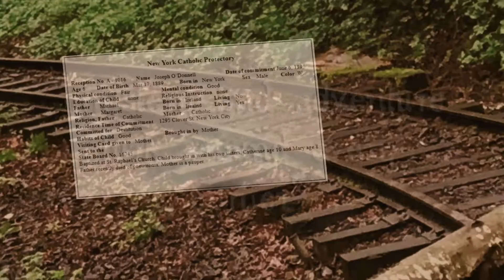Under The Tracks - a Novel by Ginger G Howard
On her tenth birthday, Gwen sees what she believes is a lost boy in the forest below an old Victorian house - a child desperate for help. When the search comes up empty, and no child was ever reported missing, her parents and the authorities think it is just her imagination.

Four years later, in the summer of 1982, she embarks upon a quest to find the answer to her only question: did she see a ghost? Gwen convinces five of her friends to join her for an adventurous day hiking up the forested hillside to explore the abandoned house. One day to try to solve the mystery, and prove to everyone that she'd told the truth.

The day of youthful abandon tests the strength of their resolve, when what they encounter, within the crumbling walls, is more than they could have imagined. Their shocking discovery changes their perceptions of reality, the course of their relationships, and darkens the history of their sleepy town of Douglas forever...